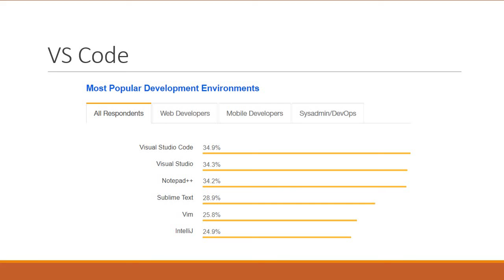Visual Studio Code - 1 - Tutorial Introduction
Visual Studio Code is a lightweight but powerful source code editor which runs on your desktop and is available for Windows, macOS and Linux. It comes with built-in support for JavaScript, TypeScript and Node.js and has a rich ecosystem of extensions for other languages (such as C++, C#, Java, Python, PHP, Go) and runtimes (such as .NET and Unity).

Visual Studio Code | VS Code | Visual Studio Code Tutorial | VS Code Tutorial